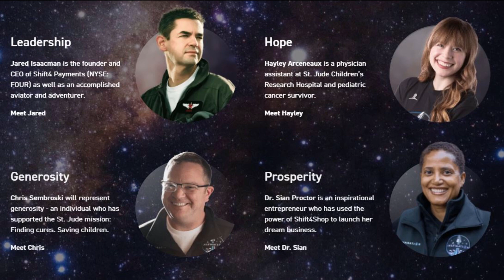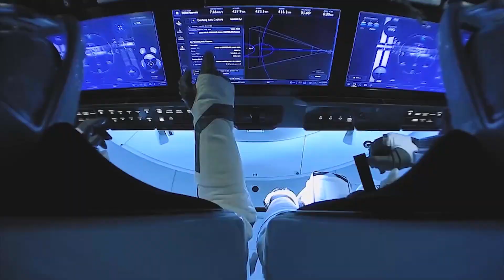SpaceX Inspiration 4 | First Civilian SpaceFlight To Orbit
We've previously seen billionaires going to space. On the 11th of July this year, Richard Branson became the first billionaire to fly to space.
And nine days later, Jeff Bezos flew sub orbitally with Blue Origin's New Shepard.
Elon Musk is now attempting to catch up, but SpaceX’s Inspiration 4 will completely change the game.
In today's show, we will take a glance at this upcoming launch of "All-Civilian Mission To Orbit".

Timestamps
00:00 Intro
00:27 Inspiration 4
00:38 Crew Members
01:24 Launch
01:39 The Mission
02:47 Conclusion